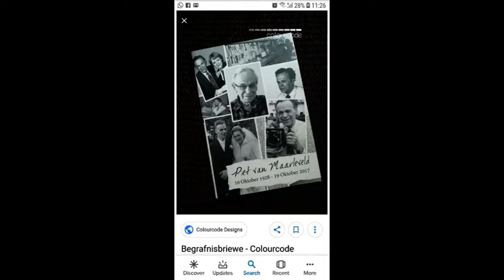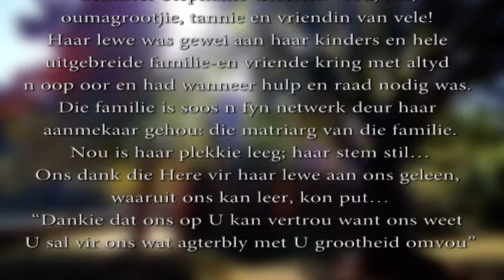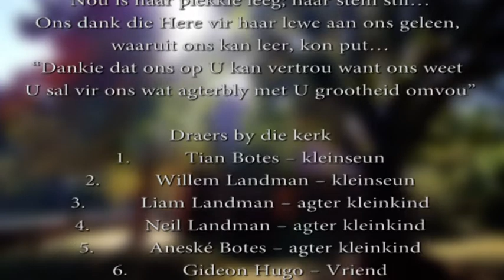Stephanie Griessel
BEGRAFNIS